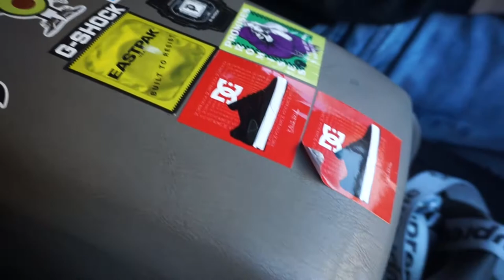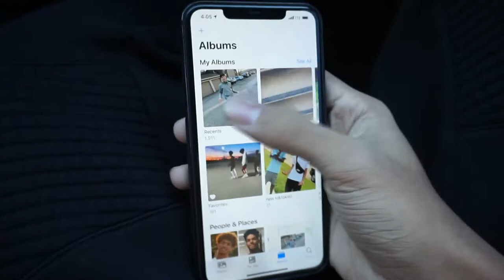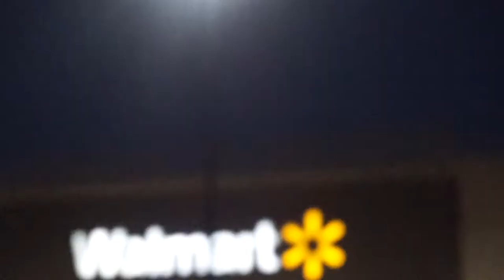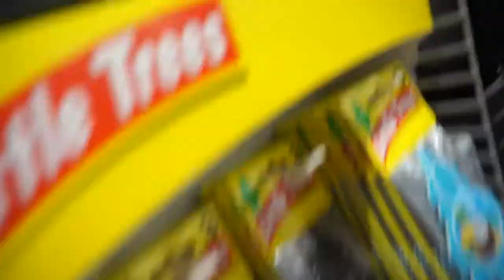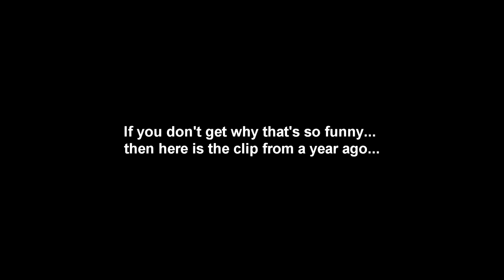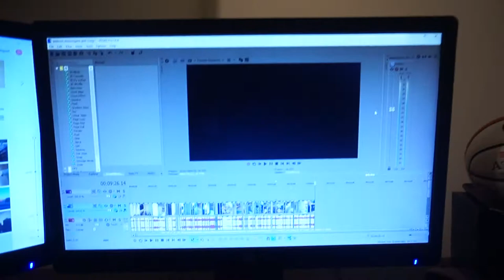Messing around in WALMART...part 2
Hope you all have/had a great day :)